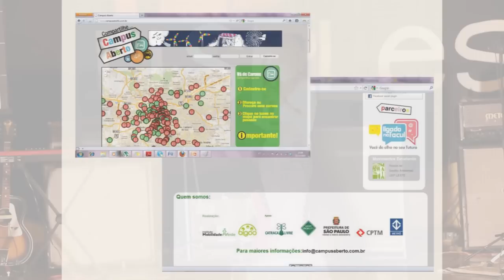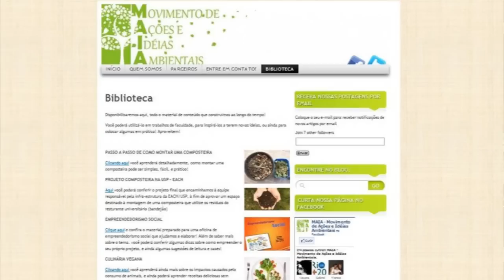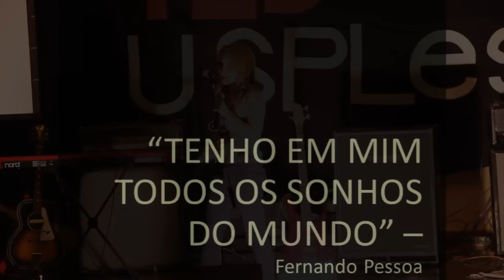Sustentabilidade na prática: Paula Bonazzi at TEDxUSPLeste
Em novembro de 2011 aconteceu a primeira versão do TEDxUSPLeste, sob o tema " A Juventudo em Rede & os Caminhos de Inovação", contando com a presença de 18 palestrantes e mais de 300 convidados.

Neste vídeo apresentamos uma das fundadoras do Movimento de Ações e Idéias Ambientais (MAIA). Formada em Gestão Ambiental pela Universidade de São Paulo, Paula Bonazzi  tem como ideal dar voz e oportunidade aos universitários que desejam engajarem-se social e ambientalmente em suas comunidades. Seu talk ainda trata de temas como crédito de carbono, caronas e composteiras.

O que é TEDx

x = evento organizado de forma independente

No espírito das ideias que merecem ser espalhadas, o TEDx é um programa de eventos locais sem fins lucrativos, organizados de forma independente, que reúne pessoas para dividir uma experiência ao estilo TED. Num evento TEDx, TEDTalks gravados em vídeo e palestrantes ao vivo combinam-se para acender uma profunda discussão e conexão e um pequeno grupo. Estes eventos locais e auto-organizados recebem o selo TEDx, onde x = evento TED organizado de forma independente. A Conferência TED provê uma linha comum para o programa TEDx, mas eventos TEDx individuais são auto-organizados.